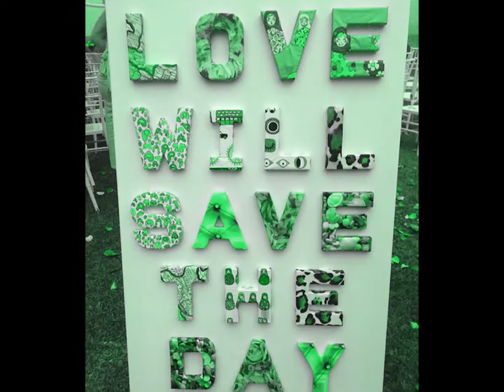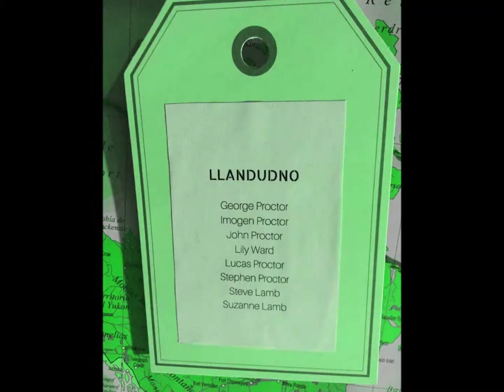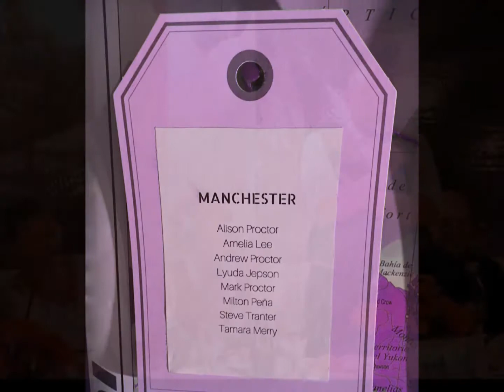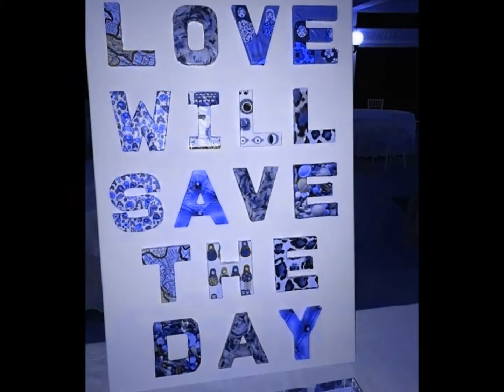Underworld Rez @ the Mhares Sea Club, Puigderros, Mallorca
Andy & Tamara's wedding 9th Sept 2017